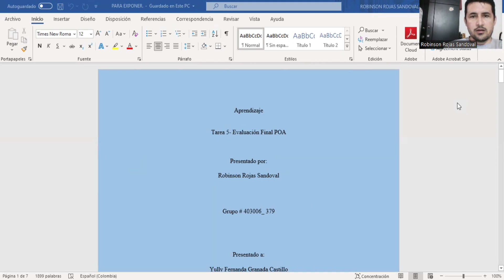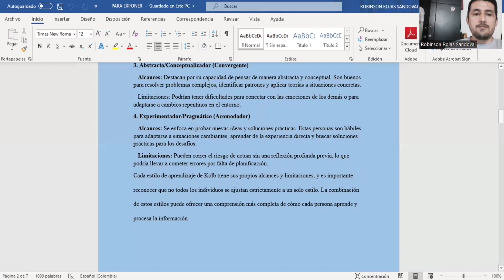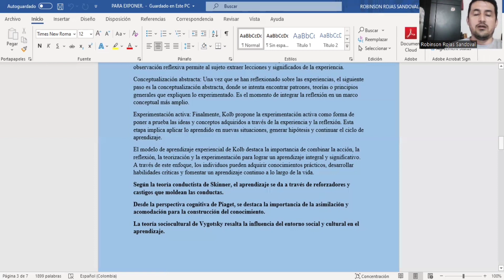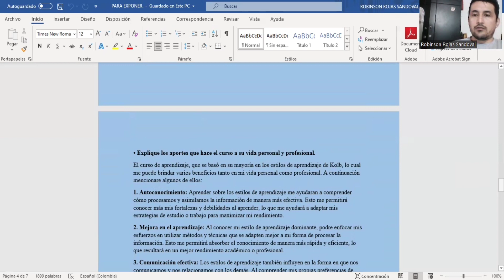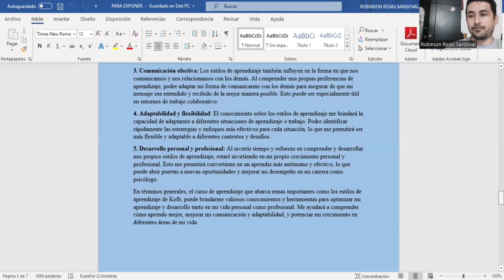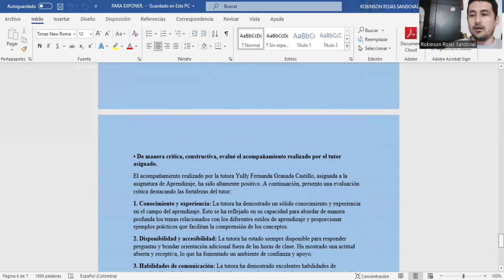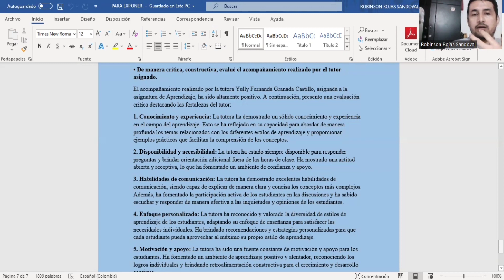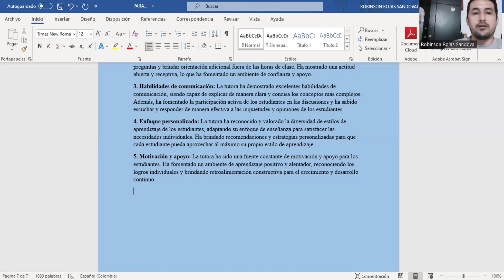Aprendizaje. Video de conocimientos adquiridos durante el Curso.